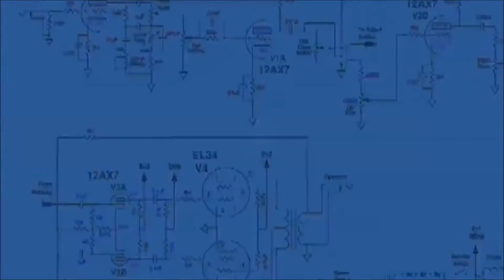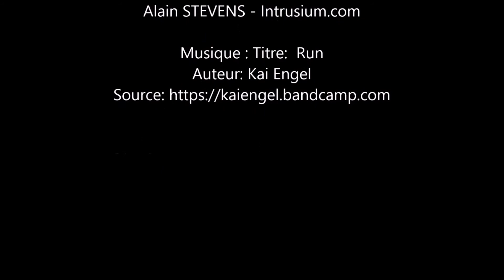Usurpation d'identité : comment se défendre ? intrusium.com - Alain STEVENS 06 12 55 19 80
Dans ce genre d'affaires, vous devez rapidement collecter des indices et des preuves si vous voulez que votre dépôt de plainte aboutisse à une identification et à une condamnation.
Ne perdez pas de temps, les preuves numériques sont très volatiles. Le conseil en stratégie est notre spécialité, en particulier dans les affaires de cybercriminalité.

Cyberdétective ® est une marque déposée
Tél : 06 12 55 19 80